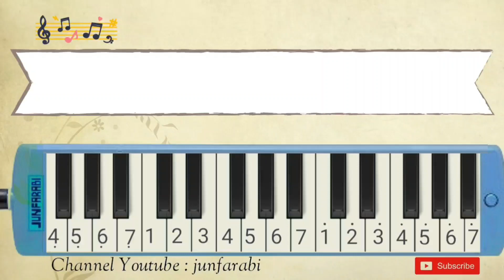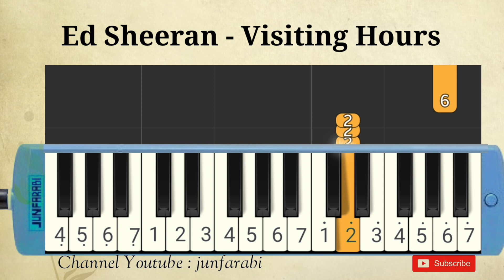Ed Sheeran | Visiting Hours | not pianika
Melodica Ed Sheeran | Visiting Hours. Instrumental song.

Thanks